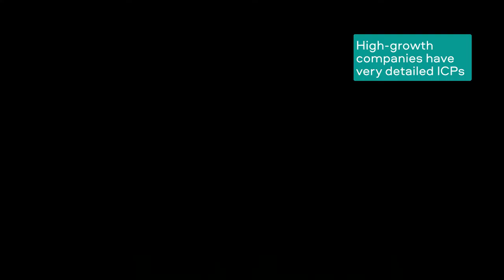High-growth companies have very detailed ICPs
It seems safe to assume that most companies with booths at SaaStr are “leading the way”. Not necessarily always true, but not an unreasonable heuristic.

Something that most of those we interviewed at SaaStr had in common was that they could define their ICP off the cuff. They know exactly which types of companies they want to do business with and which individuals within the company they need to target.

Why is this interesting? Because most companies that can be seen as “leading the way” will typically be high-growth companies that need tactics that help them scale up faster and faster, and it seems that one of these tactics is knowing your ICP.